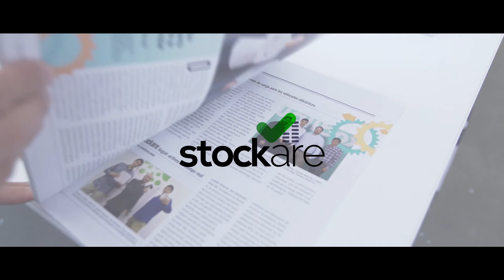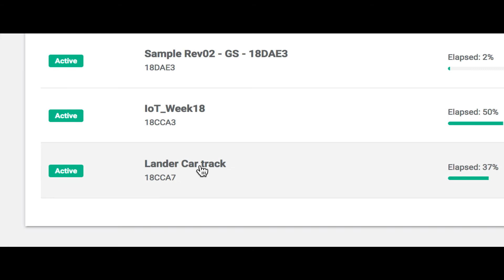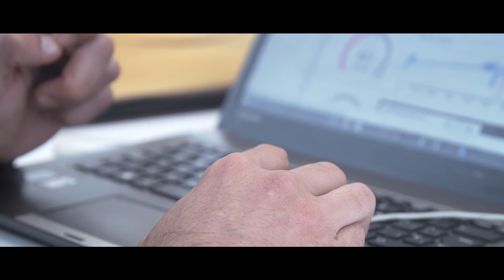Stockare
Stockare participó en el XXIII Foro de Inversión Crecer+ como uno de los cinco proyectos emprendedores destacados en esta edición del foro. Para saber más, accede a la noticia sobre el evento en la web de Orkestra

Stockare se encarga de la gestión de la monitorización a través de localizadores de bajo coste de las herramientas, equipamiento y operarios de una empresa, para conocer en tiempo real tanto su estado y localización, así como su portador en caso de tratarse de un equipo o útil de trabajo.